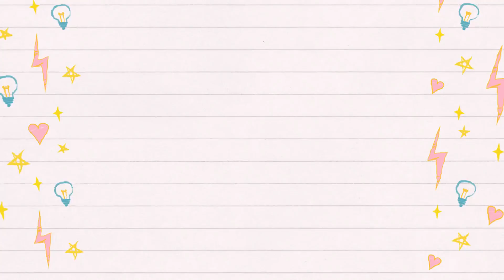HAUL de utiles escolares MUY BARATOS (ENCONTRE DE 2 PESOS MXN) - BRENDA PE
Hola mis Brendipers, bueno pues este vídeo les quiero compartir algunos utiles escolares muy baratos que quise probar para ver si funcionan o no.

♡♡TU IDEA EN VÍDEO♡♡

Si quieres que haga un vídeo en especial, puedes escribirlo en el siguiente link. Es gratis, rápido, puedes escribir todas las ideas que tengas y no necesitas cuenta de Google para escribirme.